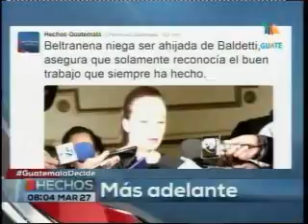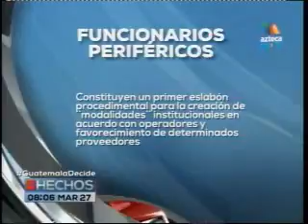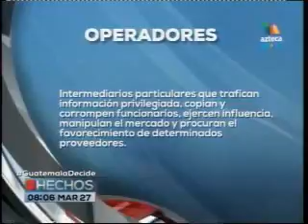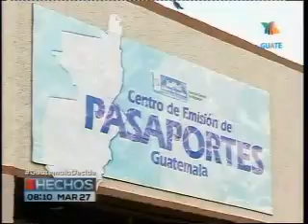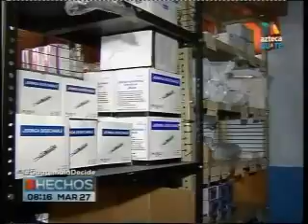Caso corrupcion en el igss Capturas y reacciones TVA 2005 271015